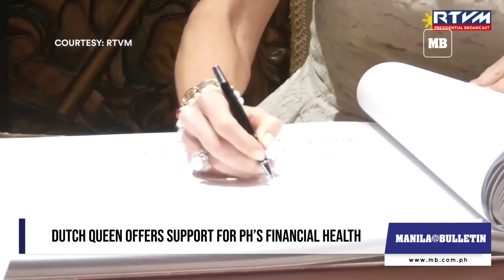Dutch Queen offers support for PH’s financial health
President Marcos has welcomed the offer of Her Majesty Queen Máxima of the Kingdom of Netherlands to support inclusive finance and financial health efforts in the Philippines.